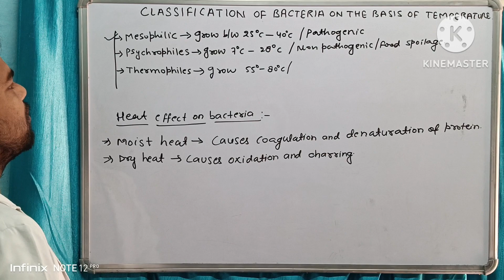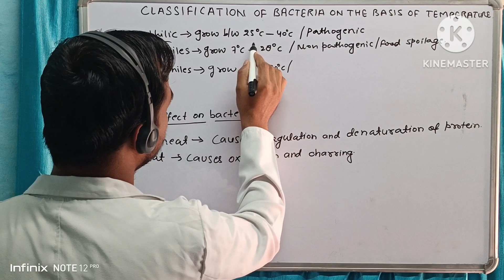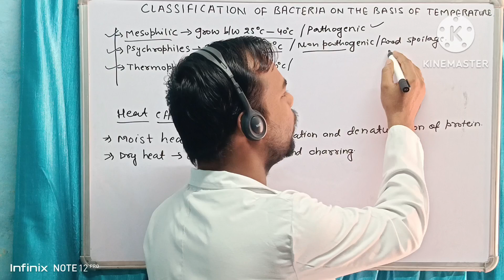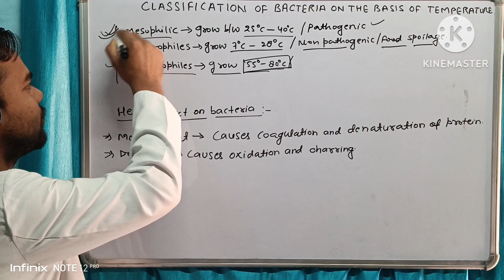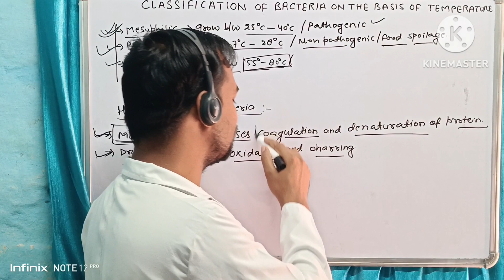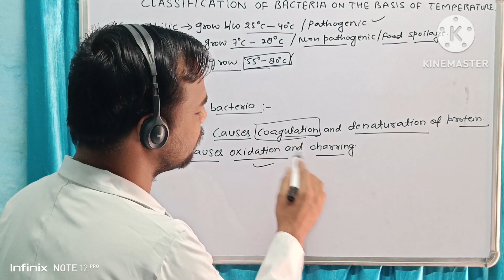Classification on the Basis of Temperature / Definition - easy explanation in hindi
Recognize
the cardinal temperatures
of growth for bacteria
• State the conditions for
classification of psychrophiles,
mesophiles, thermophiles, and
hyperthermophiles
Recognize the pH requirements for
bacteria

Recognize the osmotic requirements
for bacteria